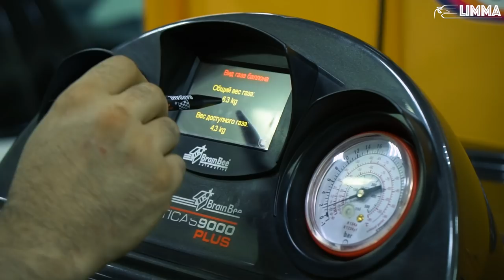LIMMA - Сommercial "Pit stop" M5 F10 & CLS63 AMG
Изготовление рекламы для вашего бизнеса